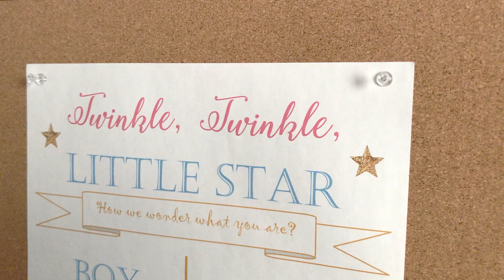Carla and Cisco Gender Reveal